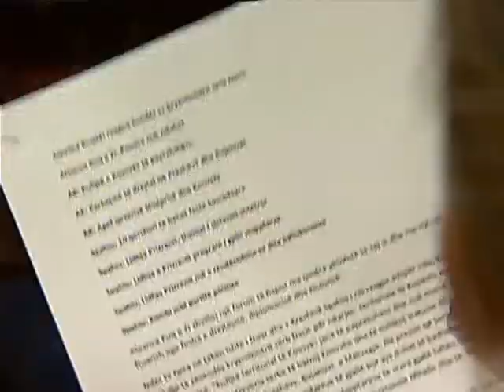DEKLARATAT E DAÇIÇ ALEANCA “KUQ E ZI” REAGON KUNDER NDARJES SE KOSOVES LAJM